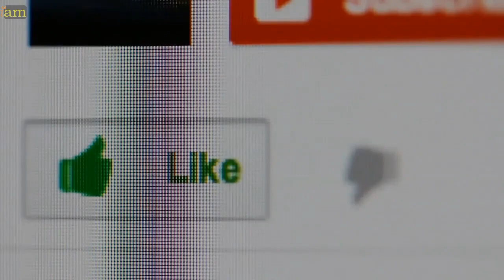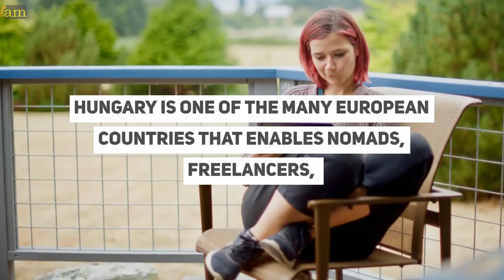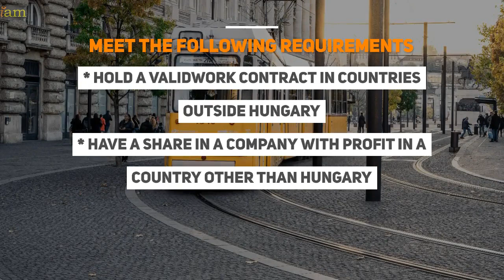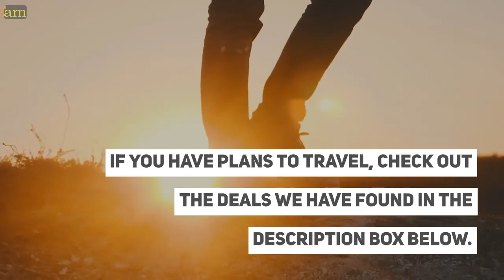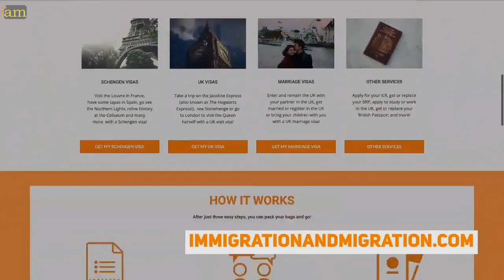New Residence Permit For Digital Nomads In Hungary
✈ In this video:
0:00 New Residence Permit For Digital Nomads In Hungary

1:21 New Residence Permit For Digital Nomads In Hungary

Hungary has opened its doors to Digital Nomads.

The Hungarian government has introduced a new residency permit for digital nomads called the White Card, which allows internationals to live in Hungary while working for a company outside the country.

Hungary is one of the many European countries that enables nomads, freelancers, remote workers and entrepreneurs to legally work and live within its borders.

2:27 EligibleThird-Country Nationals

Non-EU citizens who meet the following requirements can benefit from the White Card:

* Hold a validwork contract in countries outside Hungary
* Have a share in a company with profit in a country other than Hungary

Are you interested in applying for the White Card? Talk to us in the comment section below.